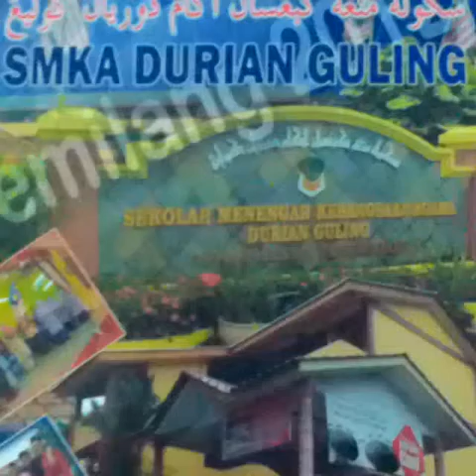PRA-U (SMKADG) BATCH97 15/16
CREATED BY: FAKHRUL AIMAN